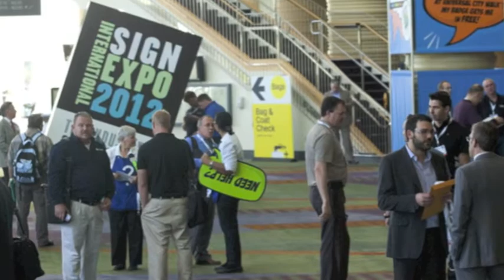YESCO Franchising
1st Annual YESCO Franchising Convention - Orlando, Florida